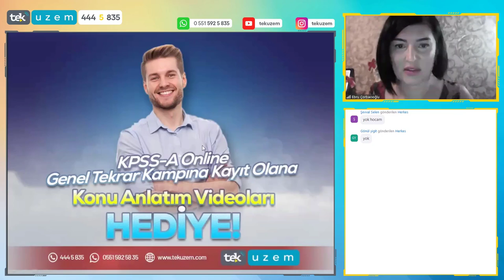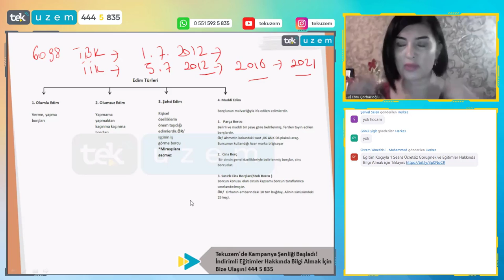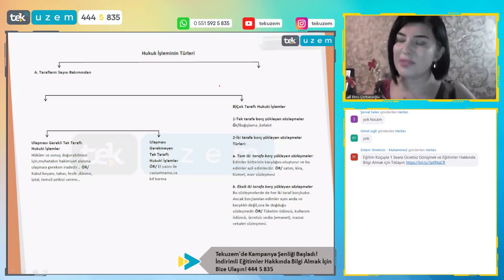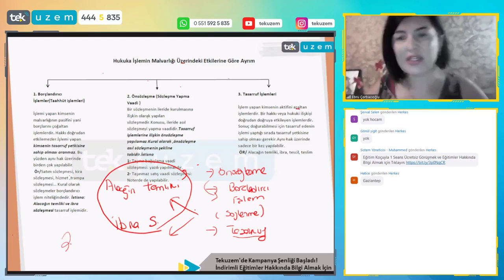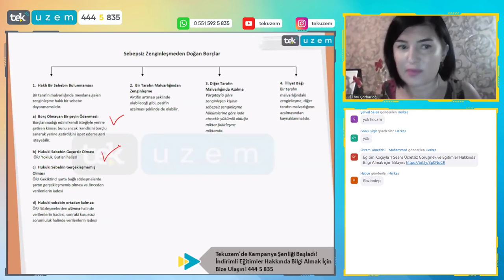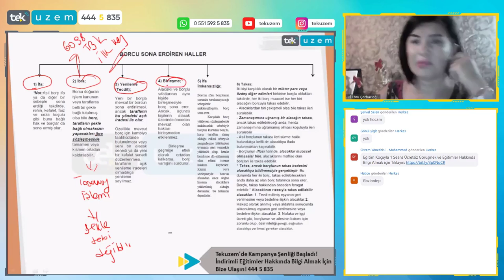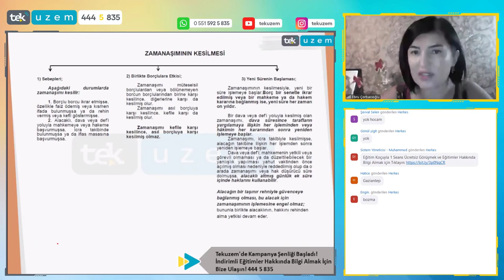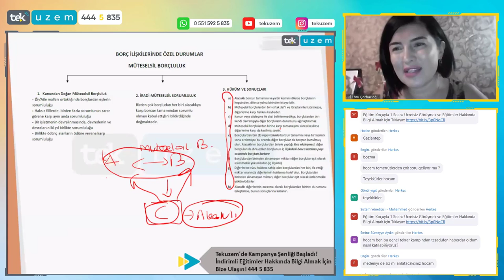KPSS-A / Borçlar Hukuku Dersinde Çıkabilecek Soruların Çözümü ve Analizi